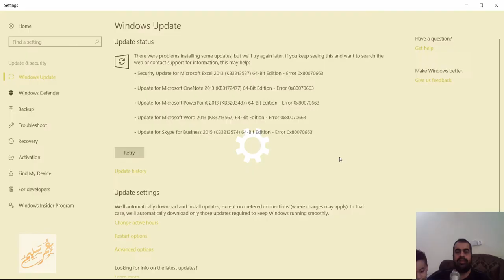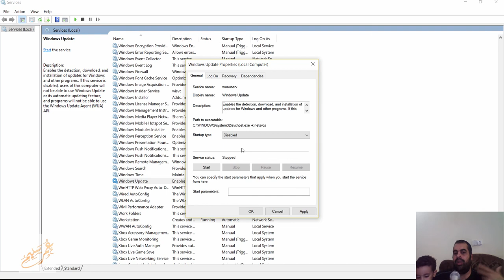كيفية ايقاف التحديثات التلقائية في ويندوز 10